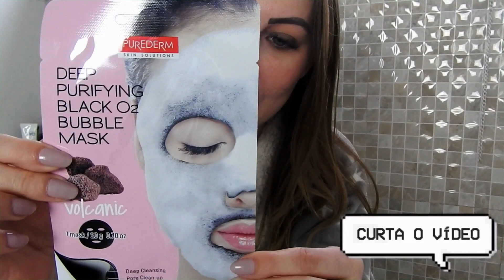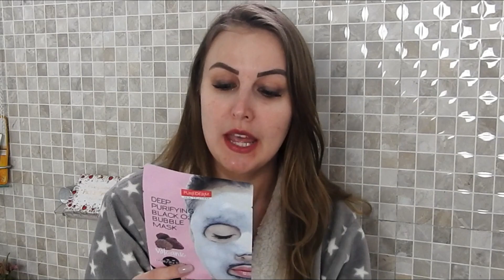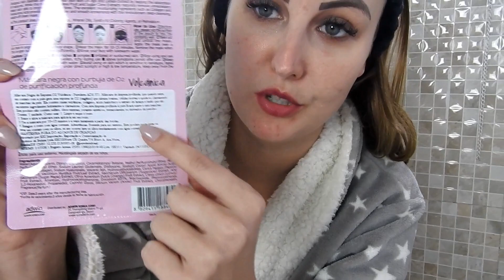MÁSCARA VULCÂNICA DA PUREDERM 😲 | Me assustei | Será que Funciona?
No vídeo de hoje resolvi testar juntinho com vocês a máscara vulcânica da Purederm. Posso adiantar que até me assustei porque ela realmente cresce muito. Mas, será que funciona? O resultado é mesmo bom? Assista ao vídeo para entender melhor os benefícios e como ela age no rosto. Espero que gostem. Sempre que possível testo vários produtinhos com vocês.. Beijos e até a próxima..